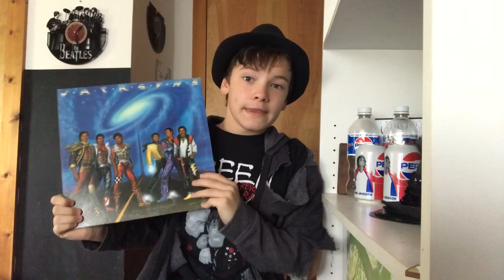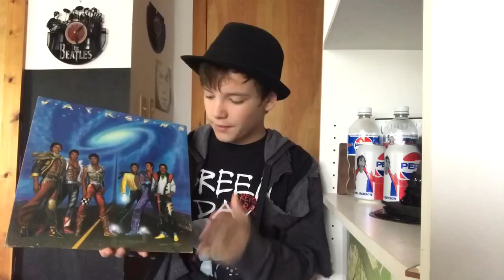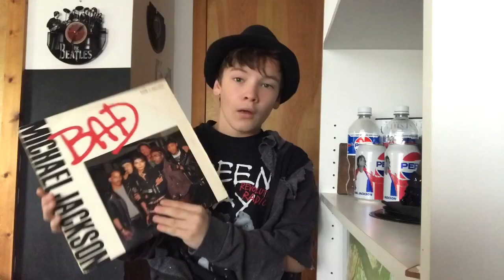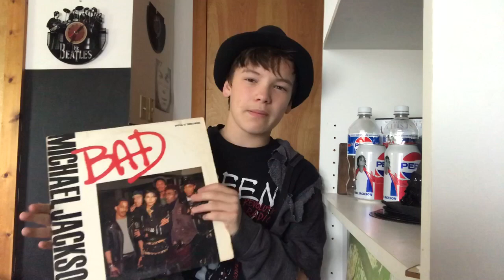My Top 5 Favorite Michael Jackson Tours / Performances ( Ft. Jacob Wells MJ ) | The Smooth Criminal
In this video, me and Jacob Wells MJ are gonna be talking about our favorite MJ tours of all time.